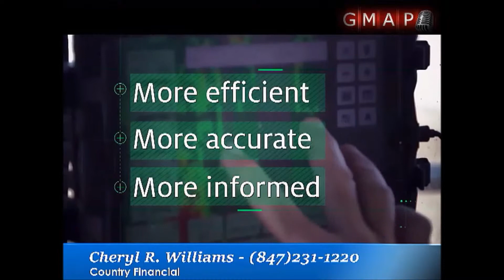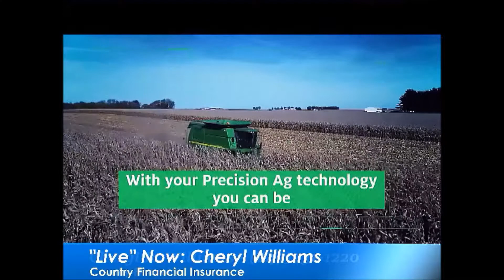Cheryl Williams Country Financial Insurance company 23 May 2019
Cheryl Williams Country Financial Insurance company 23 May 2019 - GMAP Broadcast Network